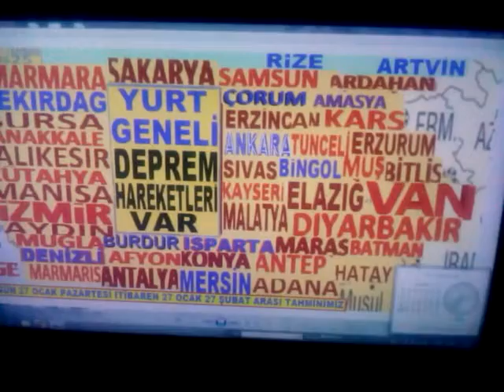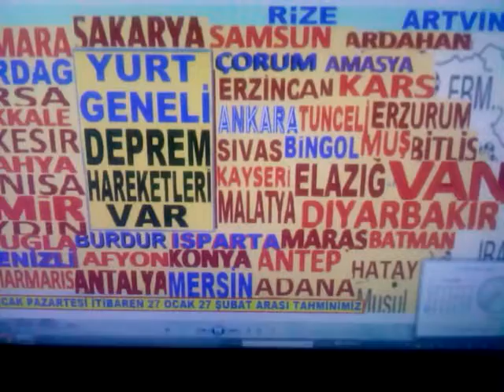DEPREM TAHMİNİMİZ EGE YE DİKKAT 27 OCAK İLE 27 ŞUBAT ARASI YURT GENELİ 5.9 ŞİDETİNE ERİŞEBİLİR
EGEYE DİKKAT EGEYE DİKKAT EGEYE DİKKAT
Selâmün Aleyküm Arkadaşlar ŞU AN 27 OCAK PAZARTESİ SAAT 23:35
VE YANILMADIK TAHMİNLERİ AŞAĞIDAKİ LİNKLERİ TIKLAYIP KARŞILAŞTIRABİLİRSİNİZ
Tahminlerimizi tarih ve saatleri ile karşılaştırabilirsiniz